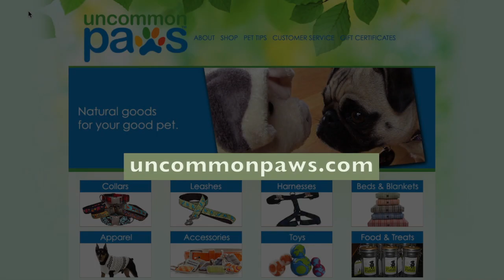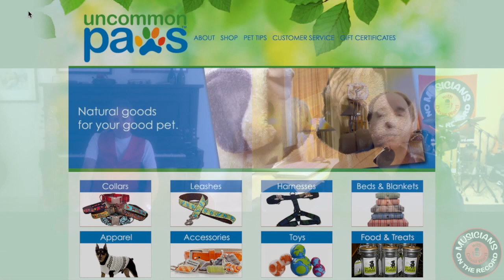Bassist Rowland Salley On The Record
Rowland Salley has been the bassist with Chris Isaak & Silvertone since 1985. His song “Killing the Blues,” won the Grammy Award with the duet by Robert Plant from Led Zeppelin, and Alison Krauss of Union Station on the October, 2007 Rounder release “Raising Sand.” The song, originally recorded by Rowland on his solo record “Killing the Blues,” has also been covered by John Prine, Shawn Colvin, Chris Smithers, and many others.

As a bass player, he has played and/or recorded with Bobby Gentry, the Traum Brothers, Ian and Sylvia, Joan Baez, John Prine, Shawn Colvin, Lucinda Williams, Maria Muldaur and others, and created an instructional DVD called “Learning Electric Bass.”  Rowland also paints, and his watercolor paintings have been displayed in the San Francisco Presidio, San Francisco, and a selection of them are reproduced for sale as postcards in the San Francisco area. His documentary film, ‘Why the Artist Creates,’ won a national Silver Telly award, and was nominated for an Emmy. He also has a cool dog named Woody.

Join us as we explore this amazing and creative artist’s music story.

LET’S CONNECT!